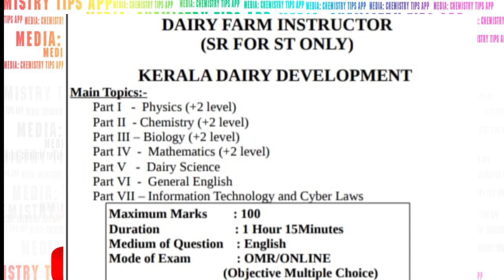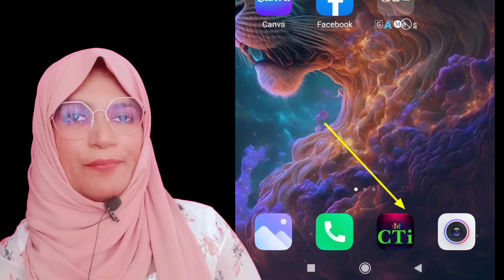Dairy Farm Instructor 🔻Job details 🔻Syllabus🔻 Online class details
"Chemistry Tips" New Courses, Highlights, Feedback, Faculty, Results, etc. ✨️✨️

🐄DAIRY FARM INSTRUCTOR🐄
ONLINE CLASS Details:
🌹 2nd Batch Admission ആരംഭിച്ചിരിക്കുന്നു
🌹 AUGUST 2 മുതൽ ക്ലാസുകൾ തുടങ്ങുന്നതാണ്
🌹Recorded ക്ലാസുകൾ ആയതിനാൽ ഏതു സമയത്തും കാണാൻ സാധിക്കും
📝Fees  4000/-(One time).
📝Class Media: chemistry tips app from Play Store
📝 Classes upto exam
🌹( Internet facility is your responsibility )
🌟Recorded Classes
🌟 PDF Notes
🌟 Weekly test papers
🌟 chapter based MCQs and PYQs
🌟 Model exam
⭐ Individual attention
🌹(മുകളിൽ പറഞ്ഞവയെല്ലാം exam കഴിയുന്നതുവരെ ഏതുസമയത്തും നിങ്ങൾക്ക്   കാണാവുന്നതാണ്)
🌹Class related ആയിട്ടുള്ള നിങ്ങളുടെ സംശയങ്ങൾ personal ആയി എന്നോട് ചോദിക്കാം

🌹പഠിക്കുവാൻ ആവശ്യമായ Guidance, Motivation എന്നിവ നൽകുന്നതാണ്

🌹*വേറെ ക്ലാസുകൾ നടക്കുന്നതിനാൽ കുറച്ചു വൈകി മാത്രമേ reply നൽകുകയുള്ളൂ. So 10pm വരെ reply ക്കു വേണ്ടി wait ചെയ്യുക.*
🌹Classes & Notes download ചെയ്യുവാനോ print എടുക്കുവാനോ സാധിക്കുന്നതല്ല
✅️ക്ലാസിൽ ജോയിൻ ചെയ്യാൻ ആഗ്രഹിക്കുന്നവർ payment details അയക്കുന്നതോടൊപ്പം തന്നെ Playstore ൽ നിന്നും "chemistry tips"എന്ന app download ചെയ്ത് പേരും മൊബൈൽ നമ്പറും correct ആയി നൽകുക.
📌 യാതൊരു കാരണവശാലും refund അനുവദിക്കുന്നതല്ല
      ChemistryTips 🙏